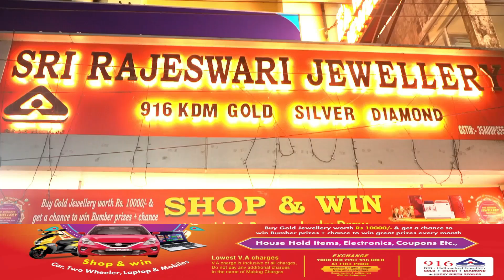उत्तर व मध्य अंडमान जिला पुलिस का शराब तस्करों पर छापेमारी अभियान जारी